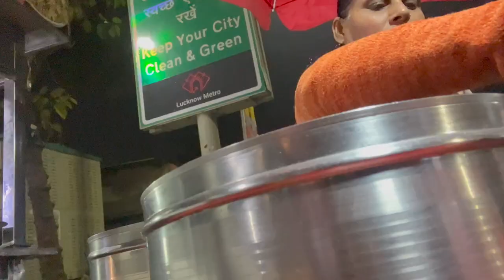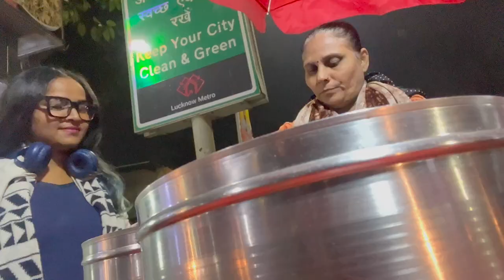Aunty ki help kro- WARRIOR LADY OF LUCKNOW SELLING PANIPURI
HER DAUGHTER WANTS TO BECOME A DOCTOR BUT SHE DON'T HAVE ENOUGH MONEY FOR HER COACHING:(